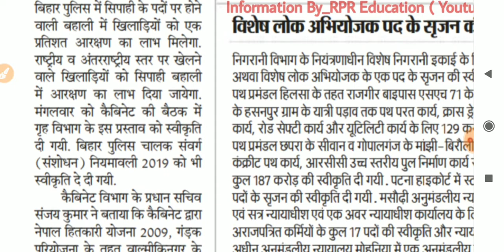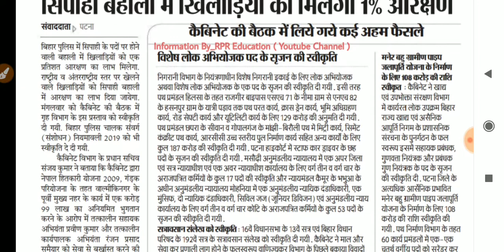Bihar police 2019 || सिपाही बहाली में खिलाड़ियों को मिलेगा 1% आरक्षण न्यूज़ 2019